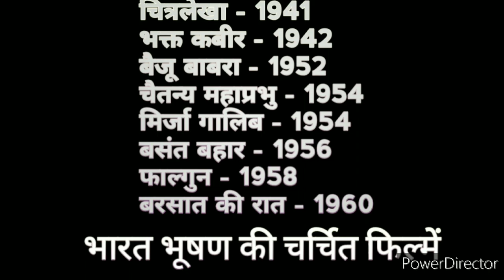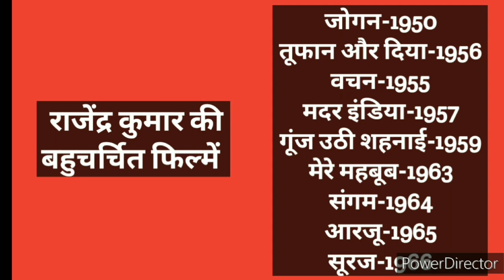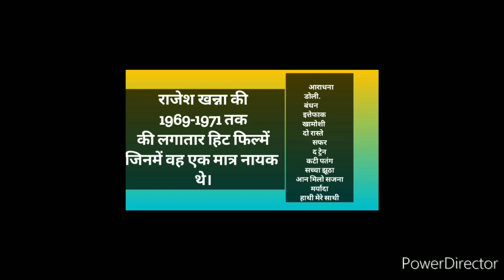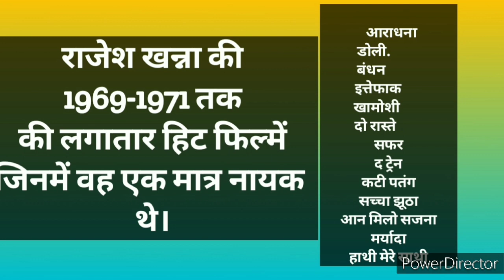Chaubey972 BRR Story - Jagdish Chaubey.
@Jagdish Chaubey972 This video describes rise and fall of three film stars who achieved stardom in Indian Film Industry at their time. It gives a brief details about the three Super Stars Bharat Bhushan, Rajendra Kumar and Rajesh Khanna. who had all comforts of life in their peek period but their ends were very tragic. It was a great coincidence that they lived in the Common Bungalow named as Bhutaha Bungalow by Bharat Bhushan , Dimple by Rajendra Kumar and Aashirvaad by Rajesh Khanna. This video also lists Hit films of Bharat Bhushan, Rajendra Kumar and Rajesh Khanna with their year of release.
Hope viewers will enjoy this video.